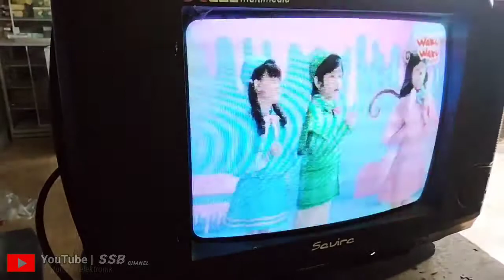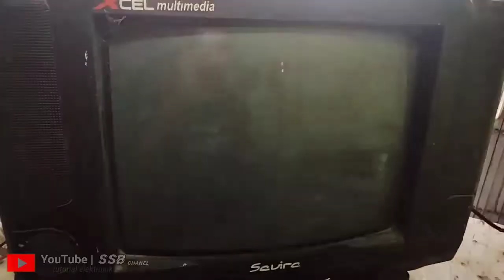tv cina suara serak gambar normal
@suhadisoglengbro5350 memberikan tutorial tentang cara memperbaiki tv cina suara serak gambar normal.simak terus videonya dan jangan lupa klik subscribe like komen dan share ya biar chanel saya ini lebih cepat berkembang terimakasih.pada video kali ini saya akan menjelaskan secara singkat tv cina suara serak gambar normal disebabkan oleh tidak normalnya fungsi mute yang ada di transistor mute, sebelum mengarah ke mute kita ganti terlebih dahulu elko 100uf/50v didekat IC TDA 2003 dan juga elko 470uf/25v yang menuju ke speaker.apabila pergantian dua elko tersebut tidak berhasil maka kita akan membuang saja transistor mute tersebut.dengan membuang transistor mute tersebut maka tv kembali normal suaranya tidak serak lagi.semoga bermanfaat.